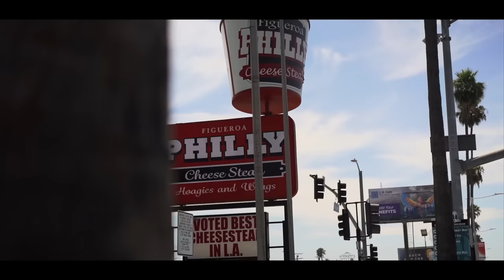THE FRANKENSTEIN SANDWICH CHALLENGE | LA Mini-Series Pt.5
On my fifth and final day in LA, I decided to take on THE FRANKENSTEIN SANDWICH CHALLENGE at Figueroa Philly!

The gyoza contest after-party left me feeling a bit delicate, but with 40 minutes on the clock and a free meal at stake...I couldn't pass it up!

STORE STATUS: ALL MERCHANDISE CURRENTLY SOLD OUT :(

SEND ME STUFF:

CASTLEFORD
WF10 9DR
UNITED KINGDOM